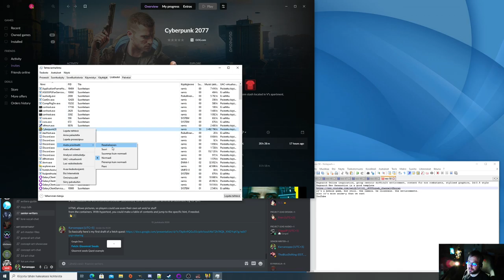Cyberpunk 2077 osa 13 - Robottitaksi bugaa taas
Robottitaksi bugaa ja se pitää tietysti resetoida jotenkin.